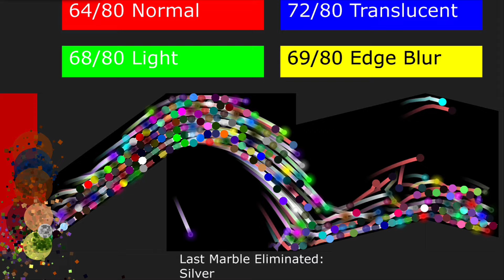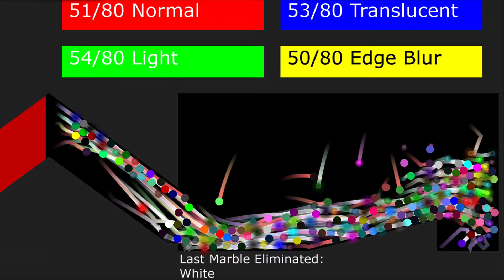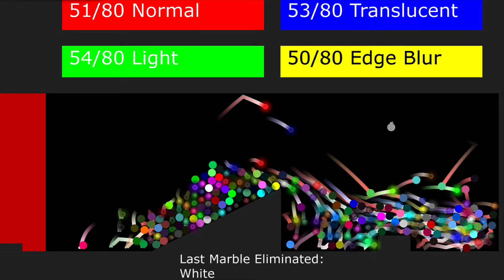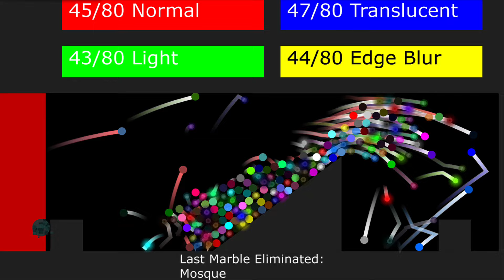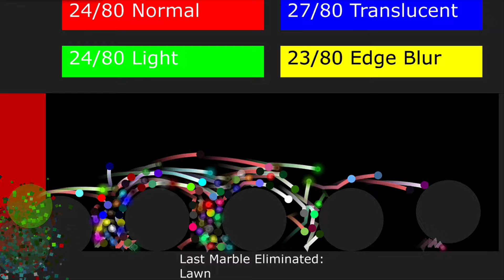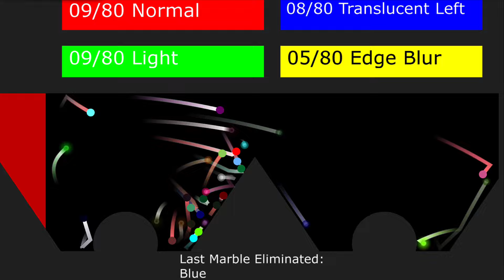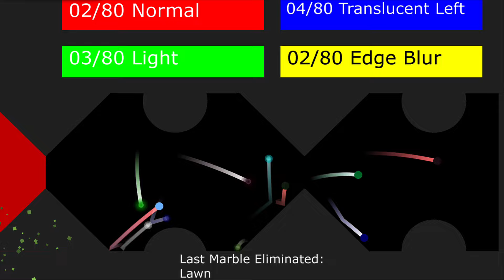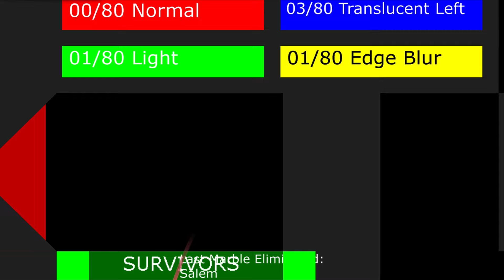Don't Touch The Red - 320 Colors Marble Survival Race in Algodoo